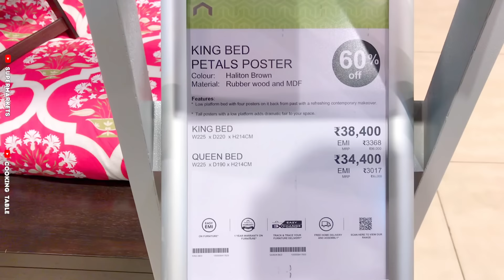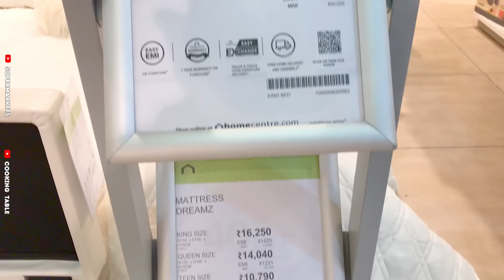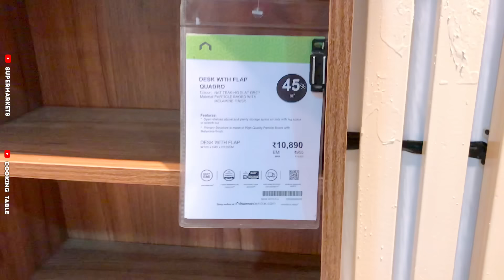😍dmart Christmas & New Year offer, online available| new arrivals, kitchen products cheapest price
Address: 252, Varthur Rd, Patel Narayanswamy Layout, Siddapura, Whitefield, Bengaluru, Karnataka 560066

Dmart
dmart
Dmart latest tour
Dmart organisers
Dmart kitchen products
Dmart haul
dmart tour
dmart stationary
dmart glass
dmart clothing
dmart cheap offers
best offers
kitchen organization
cheap kitchen products
cheap organisers
Reliance Smart
latest haul
dmart ceramic
Super 99
Market 99
Reliance fresh
Latest offers
Super markets
latest kitchen
space saving containers
storage baskets
kitchen gadgets
shopping vlog
Kitchen gadgets
kitchen storage containers
baskets
crockery
online shopping
flipkart
alibaba
Amazon latest kitchen
unique kitchen-ware
smart organisers
Smart kitchen products
home centre
home center